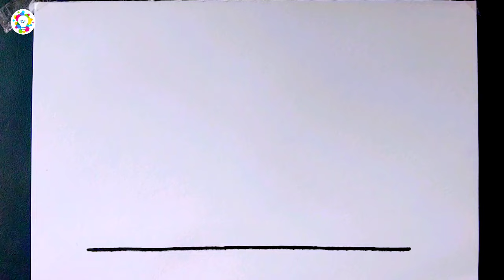House drawing 🏠🤩 || House drawing easy for kids || Colourful house draw...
Hi friends 👋
                        Welcome come back to my YouTube channel KKD Art Idea.

I have shown in this video house drawing easy step by step house drawing with oil colour...

1) House drawing,
2) House drawing easy,
3) House drawing easy for kids,
4) How to learn to draw house,
5) How to make draw house,
6) How to draw house beautiful,
7) Colour drawing house,
8) House drawing colourful,
9) House drawing step by step,
10) step by step house drawing,
11) House drawing video,
12) House drawing colour easy...